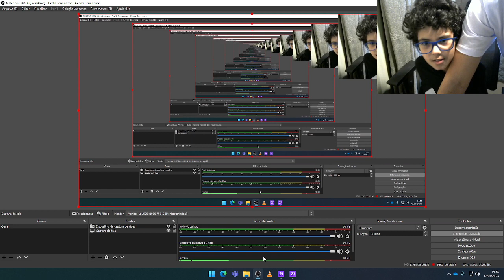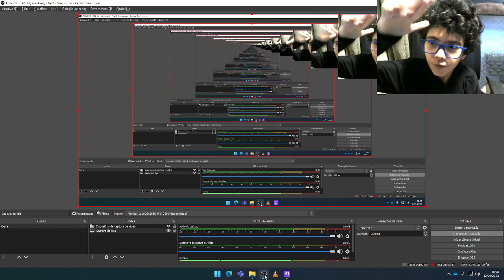Jogando FIFA no PC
Primeira live do game FIFA 21 no PC...

00:00 configurando o FIFA
02:00 Início de jogo
05:30 Primeiro gol
07:30 Segundo gol
09:10 Terceiro gol
13:40 Fim de jogo
15:00 Treino
21:25 Despedida